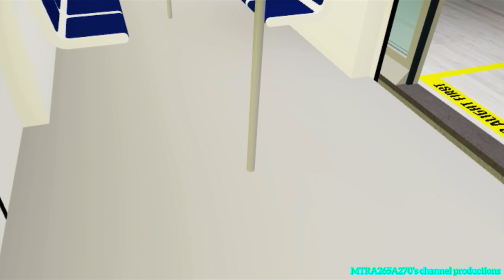[自己一個人去玩]Roblox Delta line(1371/1373)Marble Avenue-Brentwood North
拍攝日期:2023年5月10日(星期三)
使用功能製作片段:InShot
Delta line車卡編組:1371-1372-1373
目的地:由Marble Avenue station起點至Brentwood North station終點站
尋晚自己玩緊Delta line一個人玩，我錄影製作咗好多個Roblox片段而家準備緊去Brentwood North Station